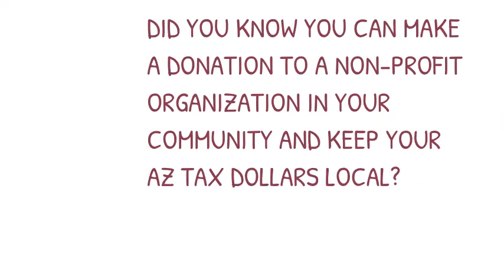AZ Tax Credit - For the tax year 2021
You can make a difference in your community by keeping your Arizona tax dollars local and donating your Arizona tax liability for 2021 to a local non-profit organization.